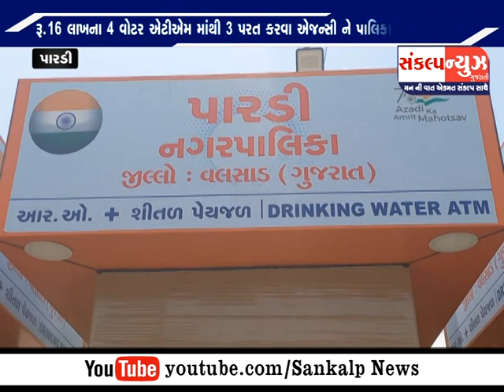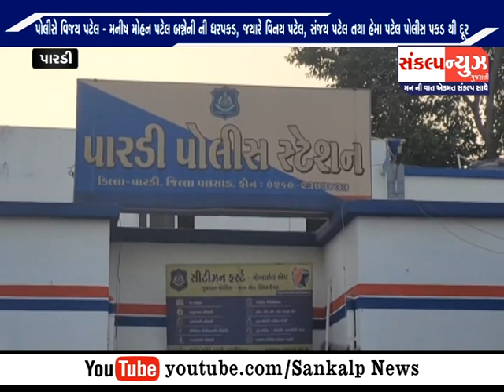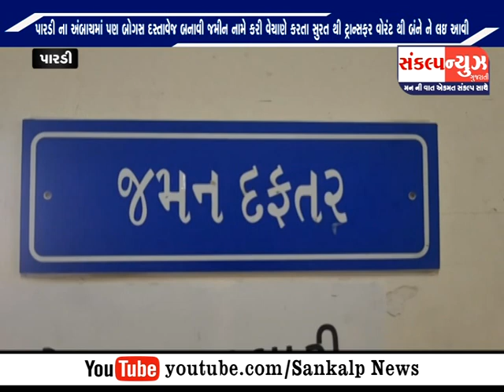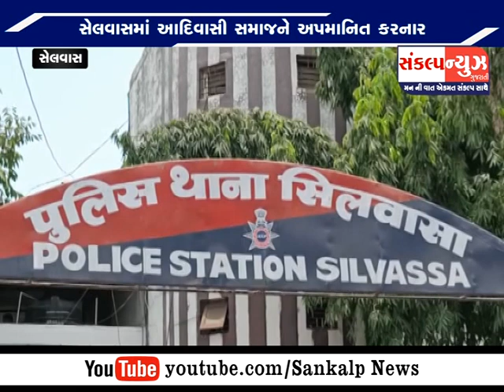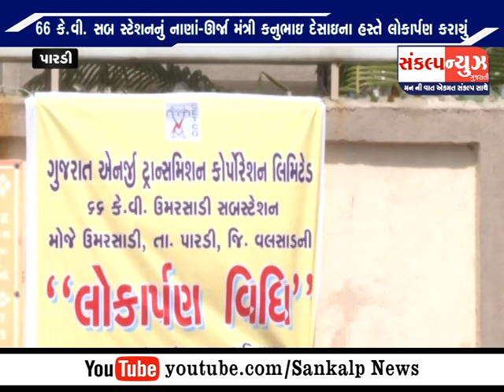SANKALP NEWS 21 MAY 2022